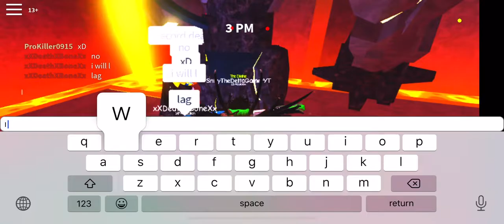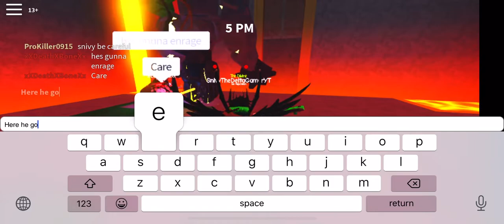How To EZ Clap The New Boss in The Labyrinth (Cilsius)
Before you read the comments that I didn't say how to do it. Its just a glitch. I don't know how to do this glitch, so don't ask me.